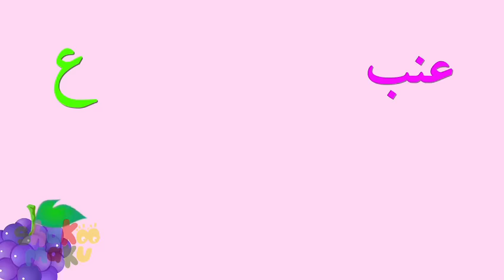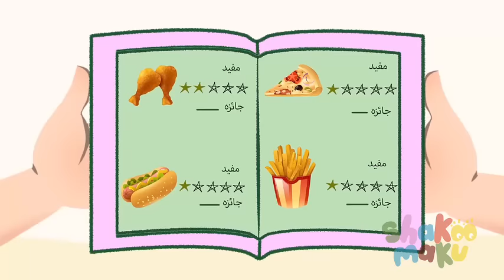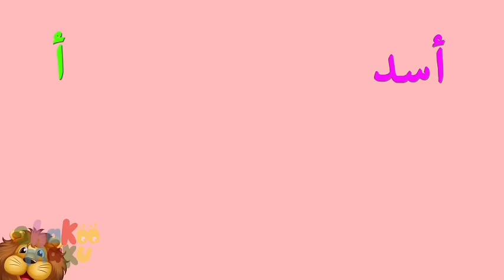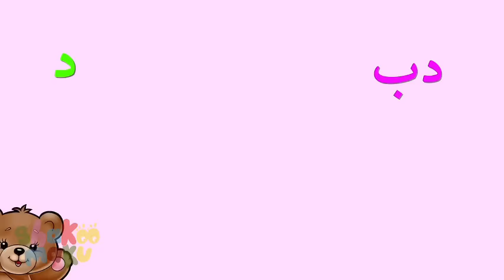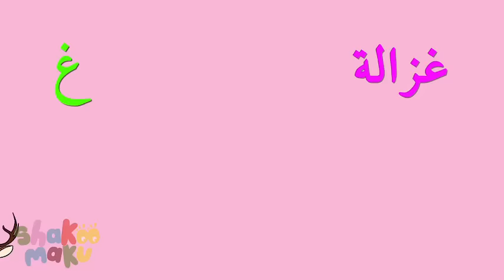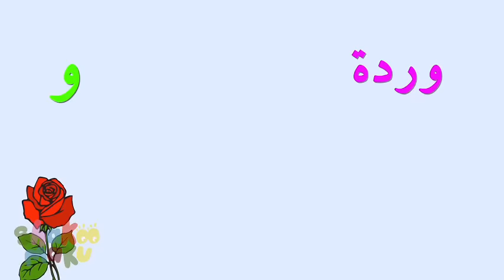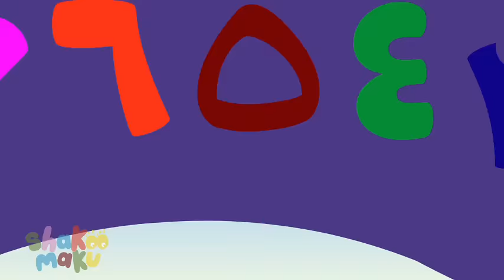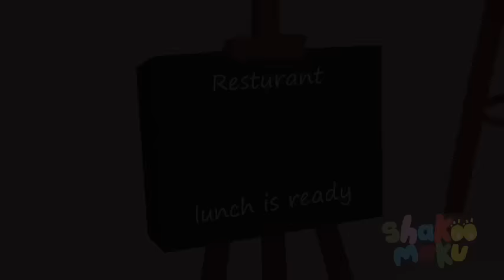Fun engaging Iraqi songs for children - شدة يا ورد شدة و المزيد من الاغاني العراقية للاطفال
Teach your children great habits, language and math skills in Arabic!

- Iraqi colours in Arabic
- Arabic alphabet
- Healthy eating song
- Head shoulders, knees and toes
- Shedda ya Warid

Download our new Arabic learning app - Available now!

 لا تنسون تشتركون على قناة اليوتيوب
 وتابعونا 👇🏼

Video: Copyright 2022 Shakoo Maku Limited® Music and Lyrics: Copyright 2022 Shakoo Maku Limited® Shakoo Maku TV ®, all the characters and logos ® used are the registered trademarks of Shakoo Maku Limited ®